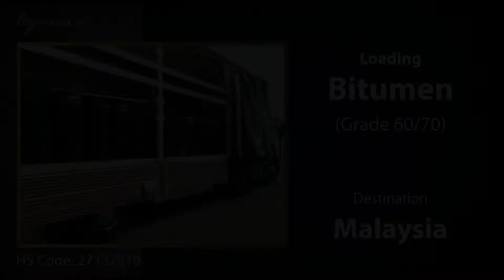Bitumen 60/70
🚚 Loading Bitumen 60/70
HS Code: 27132010
In 180 Kg New Steel Drum
Destination: Malaysia
Available to offer with prompt delivery